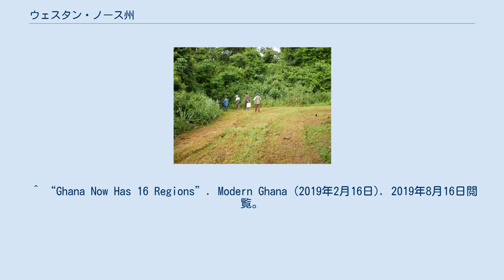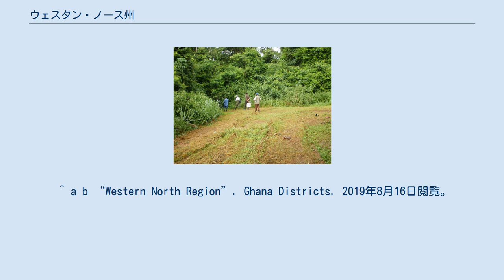ウェスタン・ノース州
ウェスタン・ノース州（北西部州とも　英語: Western North Region）はガーナ中央部に位置する州。
州都はウィアソ。
 2019年2月15日にウェスタン州（西部州）から分離。
 北から時計回りにボノ州、アハフォ州、アシャンティ州、セントラル州（中央州）、ウェスタン州（西部州）、コートジボワール・コモエ地方と接する。
 ウェスタン州時代の郡（2012年） ウェスタン・ノース州は9つの郡または都市郡（基礎自治体）から成り立つ。
 ^ “President names Ministers for 6 new regions”. Ghana Web (2019年2月28日). 2019年8月16日閲覧。
 ^ a b c “Ghana/Administrative Division”. Citypopulation.de (2019年5月17日). 2019年8月16日閲覧。
 ^ “Ghana Now Has 16 Regions”. Modern Ghana (2019年2月16日). 2019年8月16日閲覧。
 ^ a b “Western North Region”. Ghana Districts. 2019年8月16日閲覧。